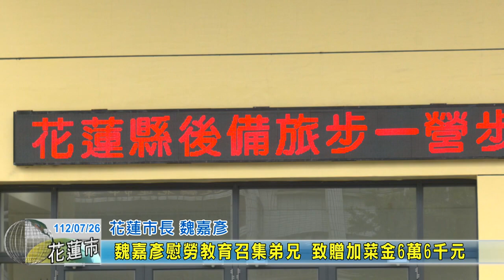20230726 09 魏嘉彥慰勞教育召集弟兄 致贈加菜金6萬6千元